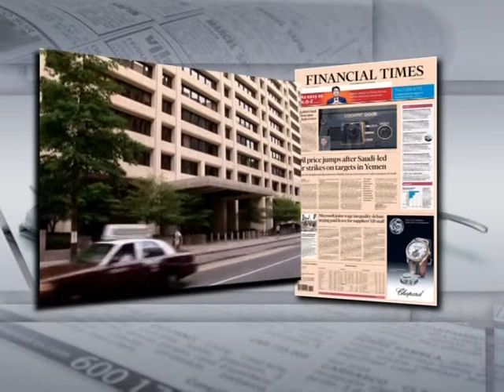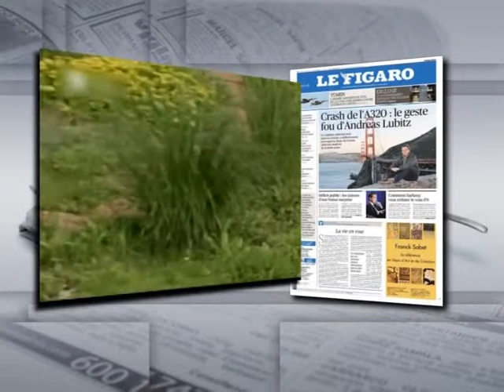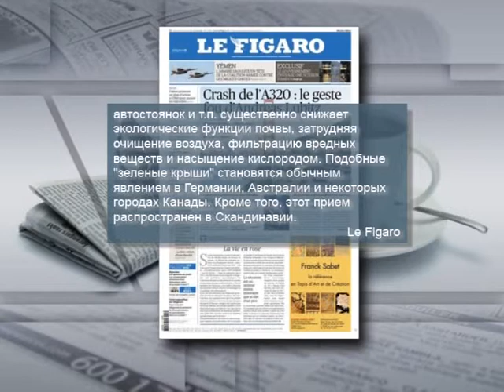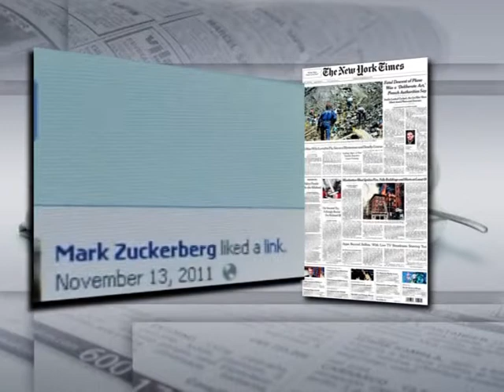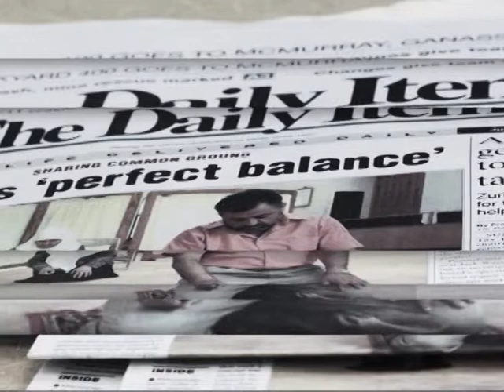Украина до конца года не вернет России долг